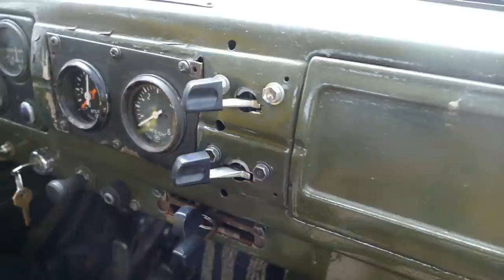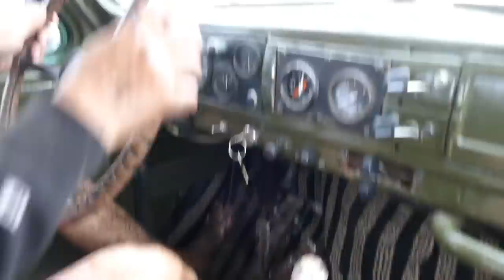Похоже он прилип в БОЛОТЕ надолго, трос лопнул, спасаем ШИШИГА-ДОДЖ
Вот такое массовое движение на фестивале и тут же RFC соревнование и тут же спасаем наглухо застрявшего ШИШИГА-ДОДЖ